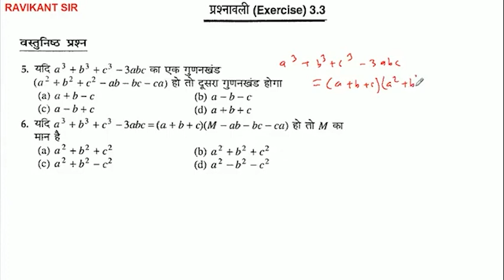यदि a^3 + b^3 + c^3 - 3abe का एक गुणनखंड (a^2 + b^2 + c^2 - ab- bc - ca) हो तो दूसरा गुणनखंड होगा(a)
यदि a^3 + b^3 + c^3 - 3abe का एक गुणनखंड (a^2 + b^2 + c^2 - ab- bc - ca) हो तो दूसरा गुणनखंड होगा
(a) a + b - c
(b) a - b -c
(d) a + b + c